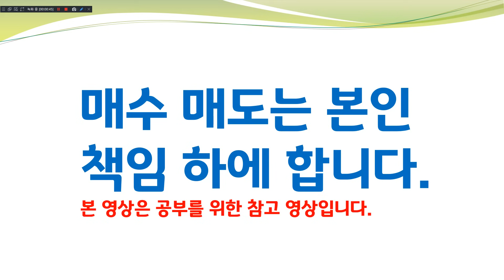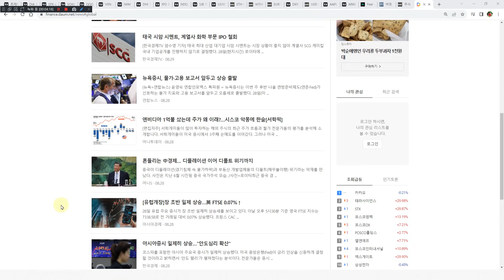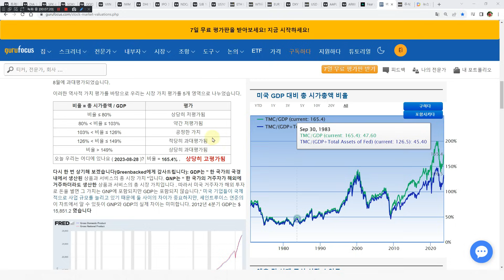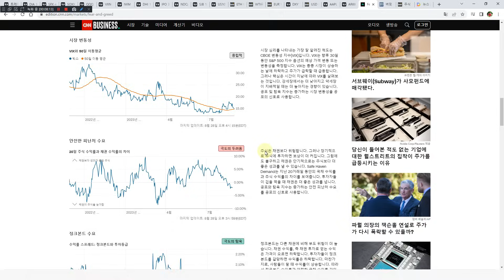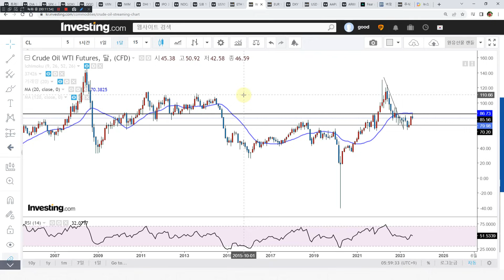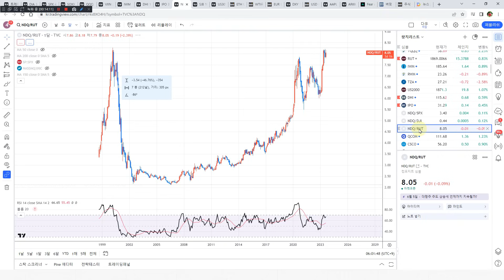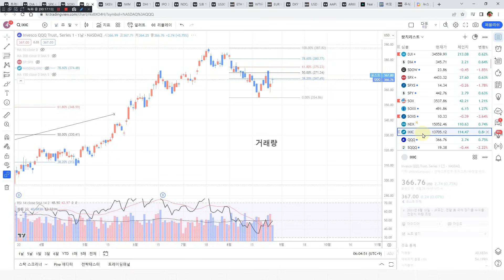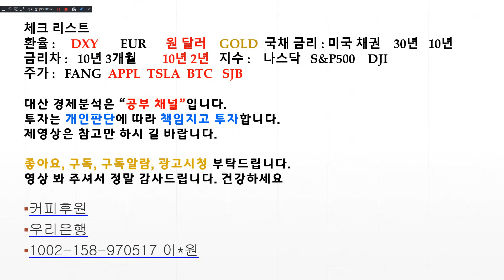기업파산증가 반등시매도 버블붕괴중 지표는폭락